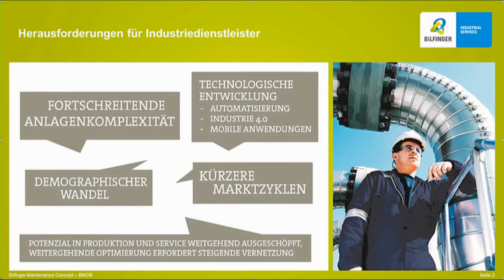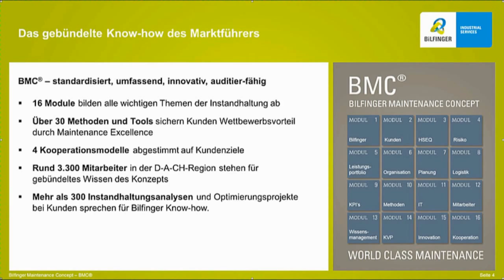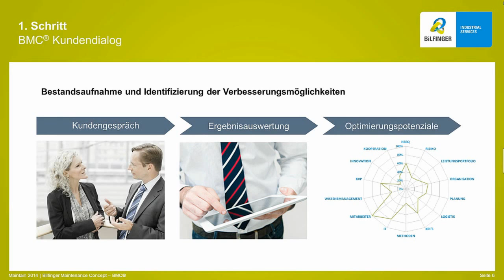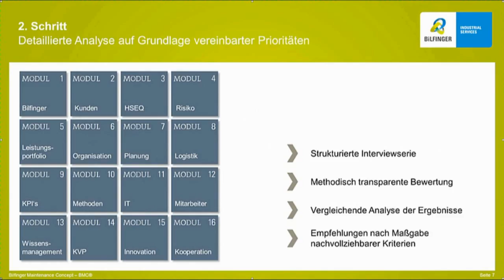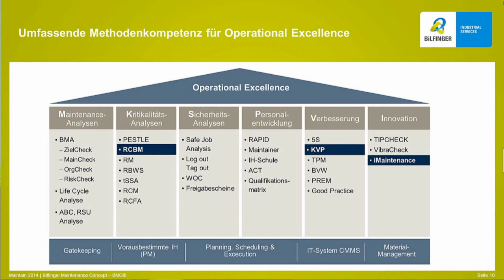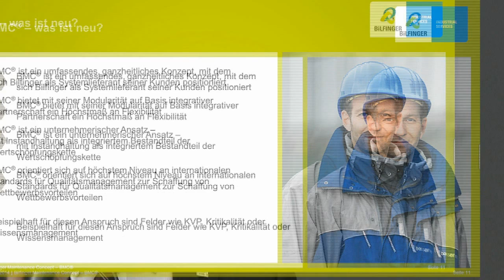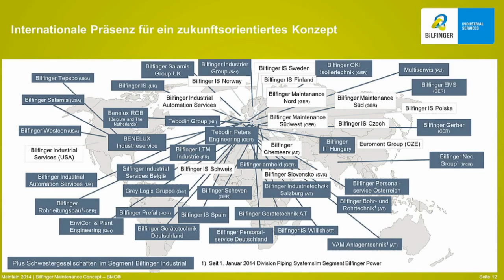Bilfinger auf der Maintain 2014 - Vortrag von Franz Braun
Maintain 2014, München

Bilfinger Maintenance Concept - BMC®
World Class Maintenance

Franz Braun, Geschäftsführer Bilfinger Maintenance Deutschland